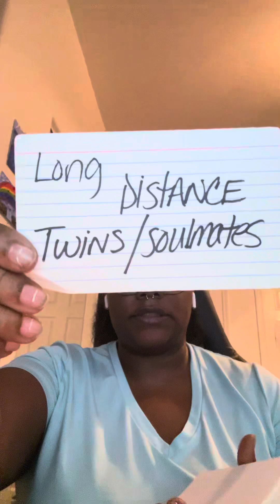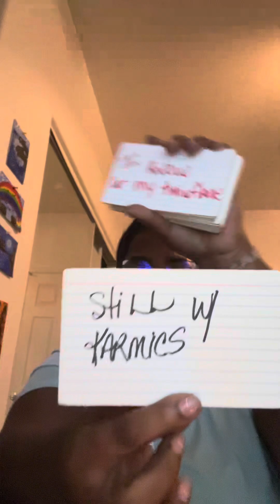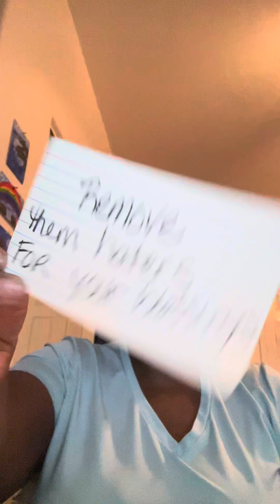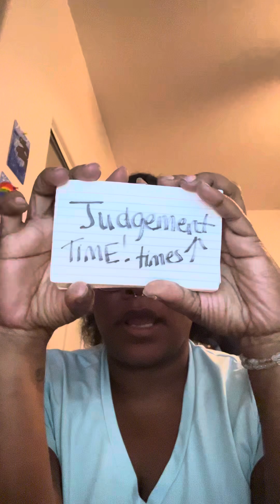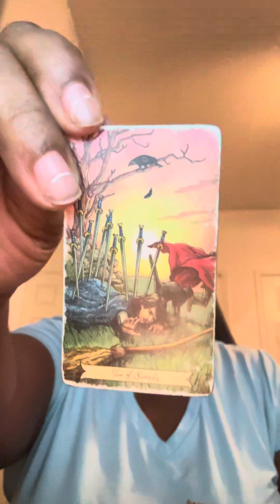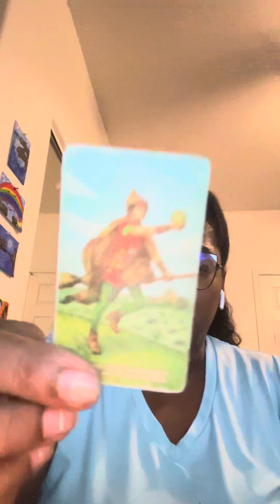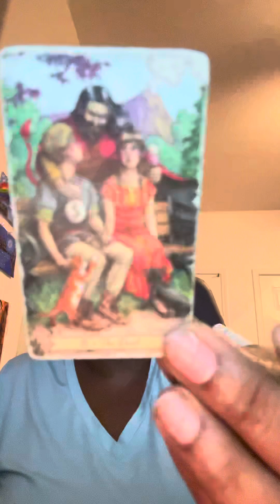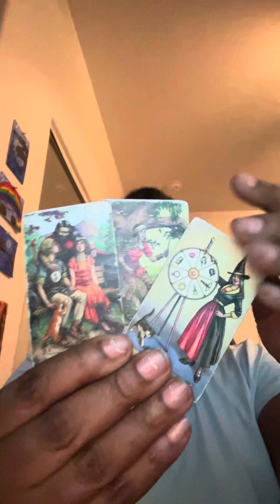Let Go of Control!divinemasculine